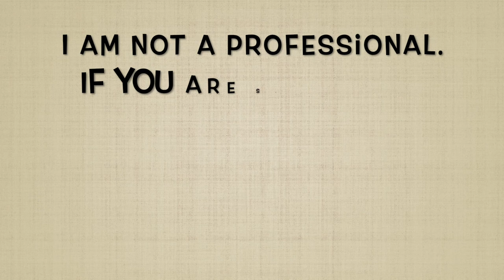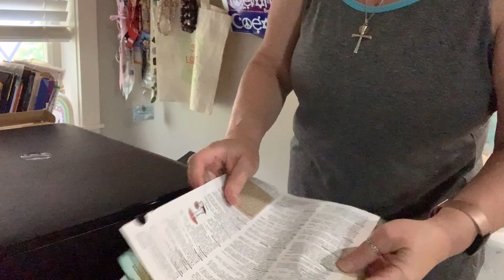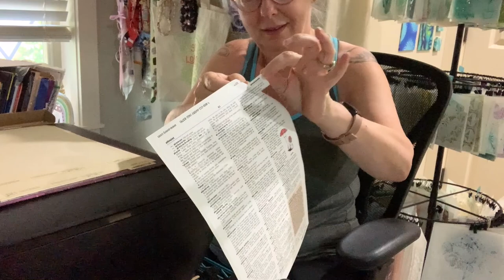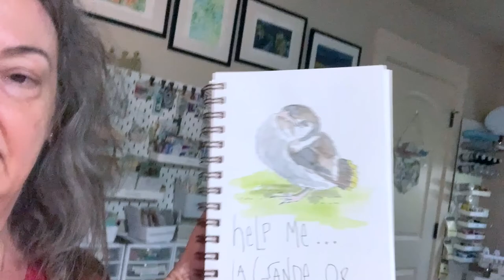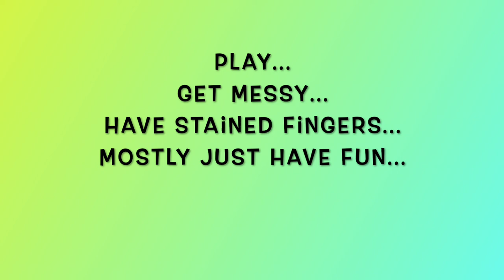My Week In Review 9-4-22 To 9-10-22